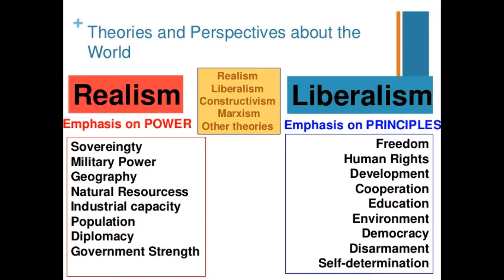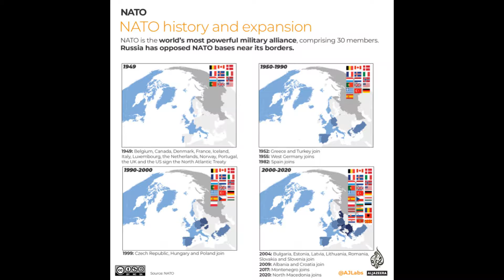A video on war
Video assignment I had to complete for my International Relations class.